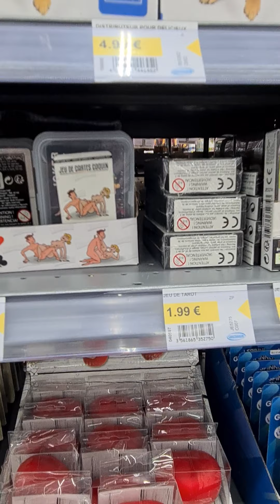viss izklaidei un hobijiem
Vienkārši skatāmies